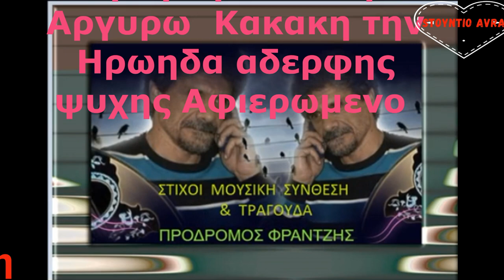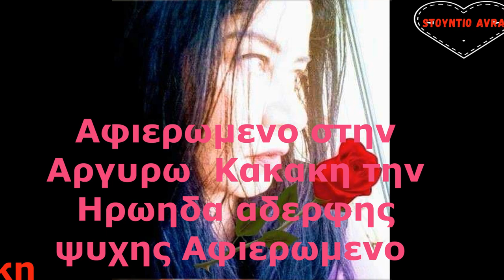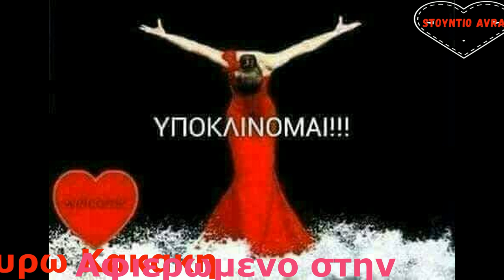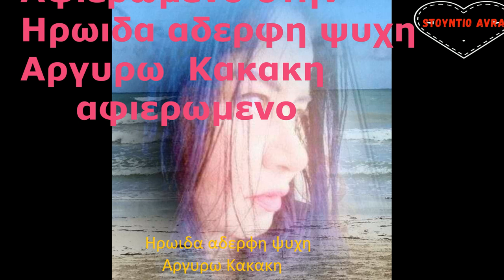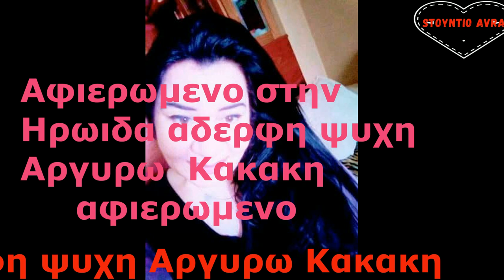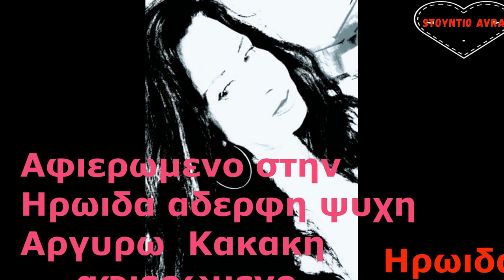Aφιερωμα στην Ηρωιδα Αργυρω Προδρομος Φραντζης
Προδρομος Φραντζης ερμηνευη
δυο τραγουδια μου με δικη μουμουσικη και στιχους Προδρομος Φραντζης
 Αφιερωμενα στην Αργυρω Κακακη
sto stuntio avra